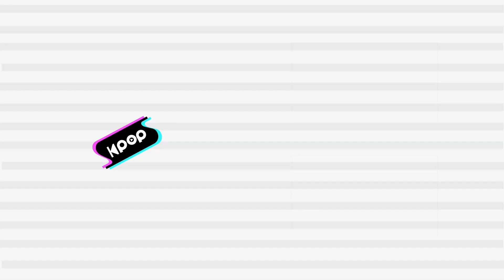Joo Hyun-mi X Soo Chan Kim(주현미 X 김수찬) - Only Love(사랑만 해도 모자라) @인기가요 inkigayo 20210117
Joo Hyun-mi X Soo Chan Kim - Only Love
주현미 X 김수찬 - 사랑만 해도 모자라